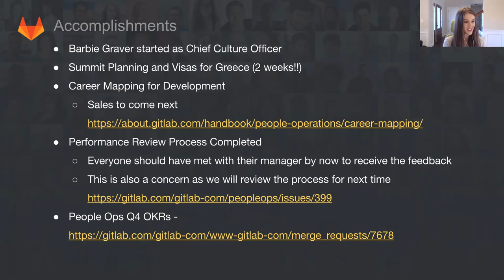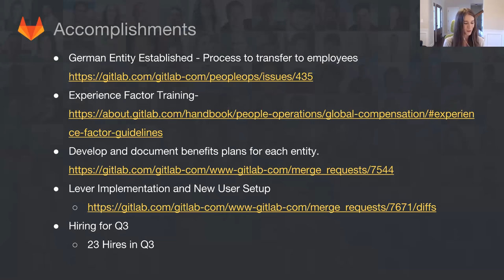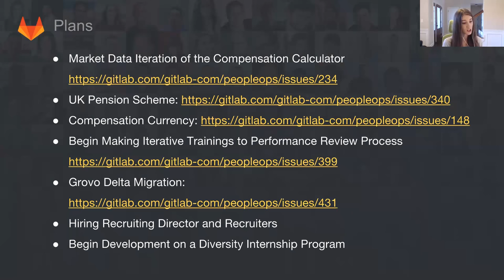Functional Group Update - People Ops - October 4th